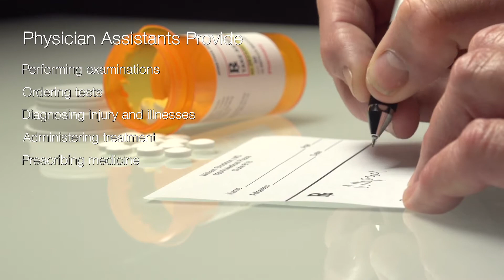Life of a PA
Herbert Wertheim College of Medicine Master in Physician Assistant Studies.